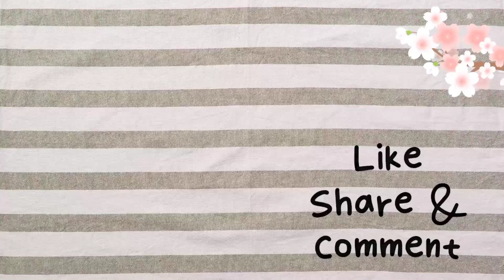Pineapple Chicken|Pininyahang manok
Please connect to my Lovely and generous members